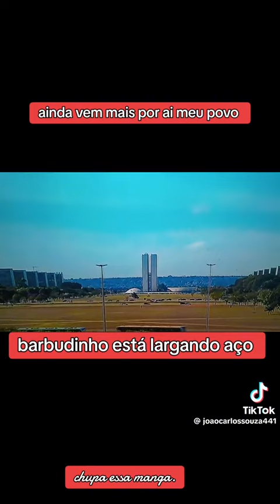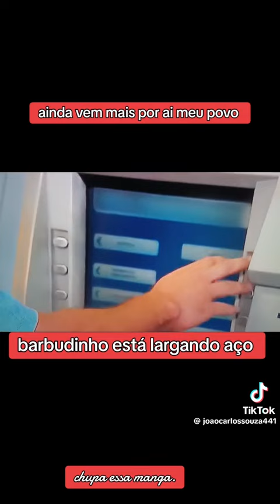GOVERNO VAI MUDAR APOSENTADORIASDE FORCAS ARMADAS E PRIVADAS PARA COBRIR ROMBO